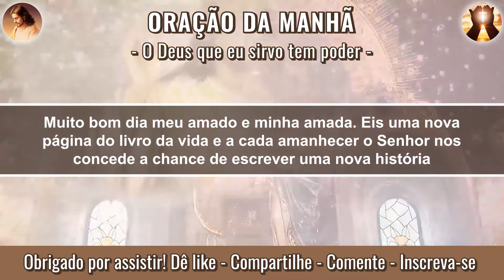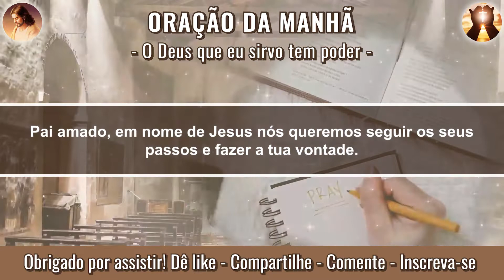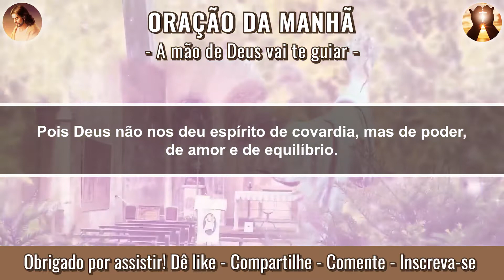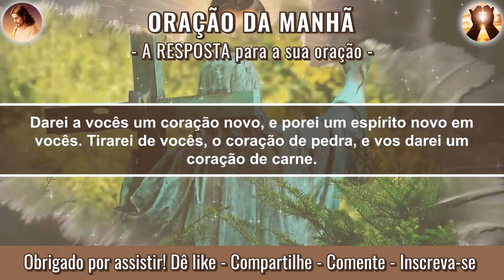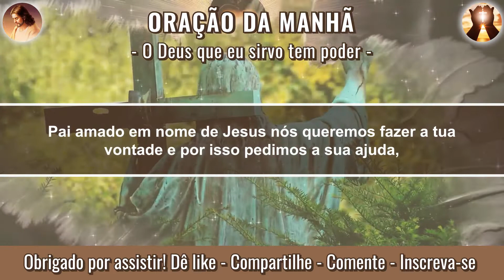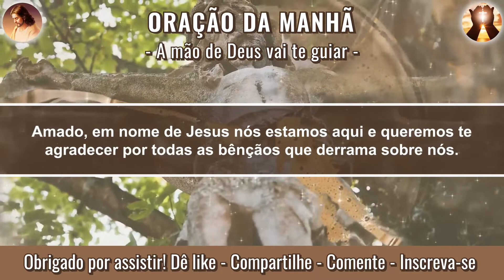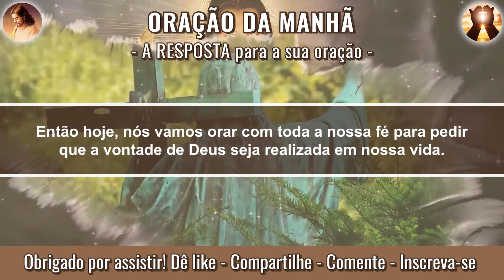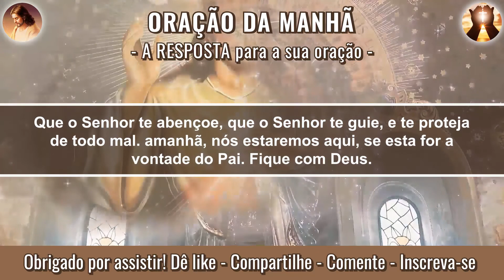Oração da manhã - O Deus que eu sirvo tem poder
Olá Irmãos e irmãs, sejam bem-vindos ao canal!